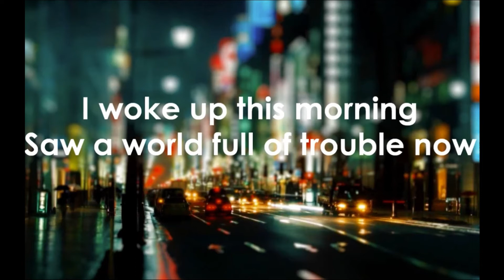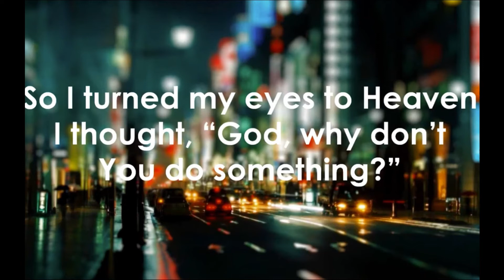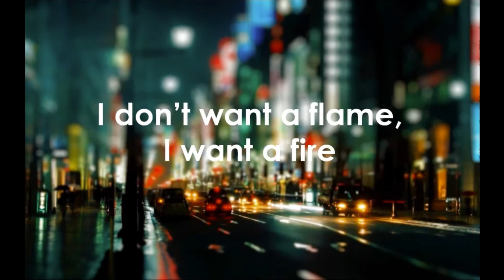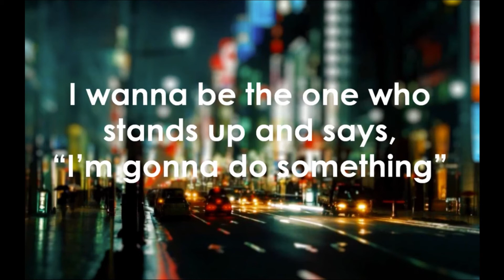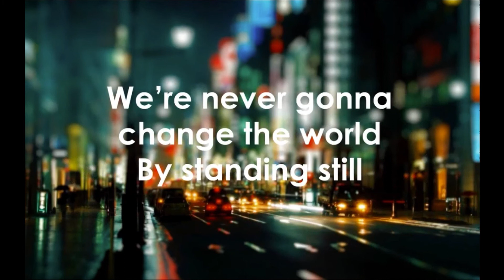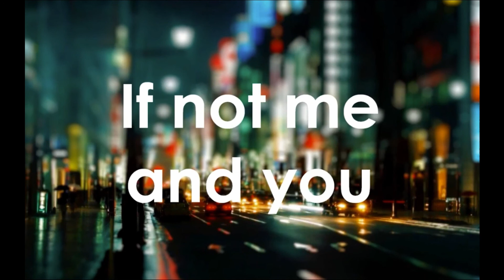11-25-20 North Hills Video Devotional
Daily video devotional from North Hills Church, Claremont CA
Glen Kulasekere
All songs performed are covered by North Hills Church CCLI Copyright License 1161519 and Streaming License CSPL035074